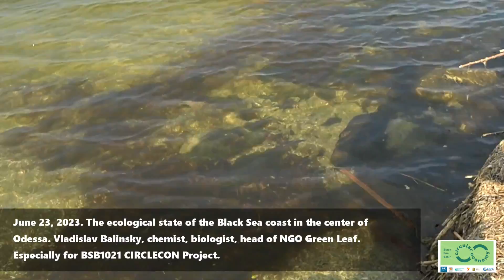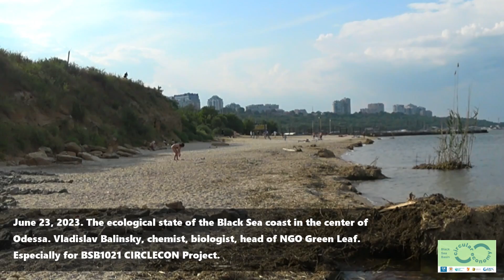"Red tide" in the Black Sea off the coast of Odesa.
On 23 June, Odesa ecologist Vladislav Balinsky observed a "red tide" in the Black Sea off the coast of Odesa. This happens when toxic algae, dinoflagellates, develop rapidly in sea water. This is one of the consequences of the Kakhovka hydroelectric power station dam explosion, which resulted in hundreds of thousands of tonnes of dirty water in the Black Sea. What is the state of the water now? And is the pollution threatening other Black Sea countries, such as Bulgaria and Romania? The answer is in the video.